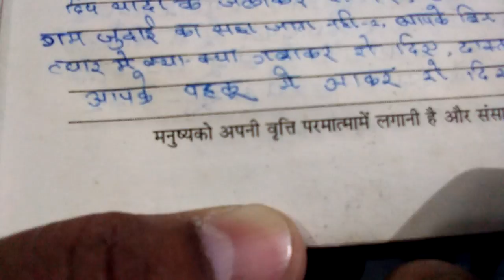Aapke pahlu me aake roo diye dastane gaam sunake roo diye 9934487176 by Santosh suriley